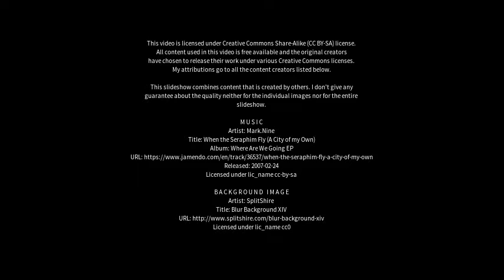Best places to visit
Best places to visit - Niaqornat (Greenland) Best places to visit - Slideshows from all over the world - City trips, nature pictures, etc.